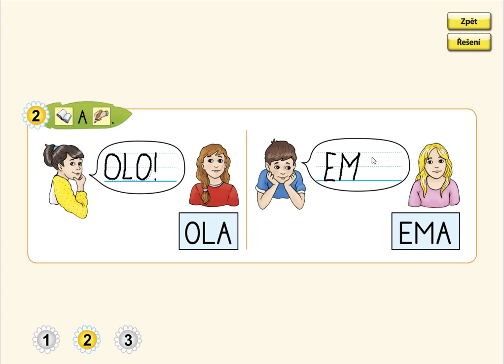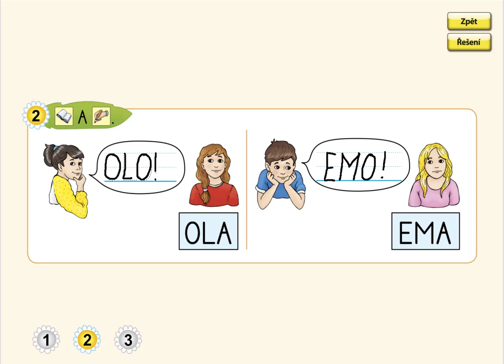Písmeno P (práce s textem), ŽIVÁ ABECEDA, str. 43, cv.2